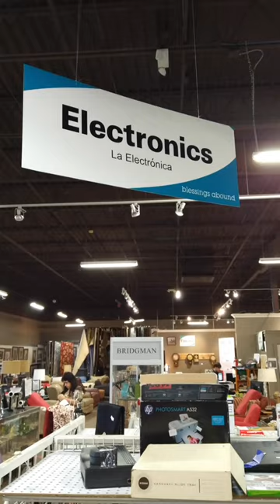Found: A Pioneer PD-F908 with 101 Carousel CD Player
I ran across a Pioneer PD-F908 multi-CD player at a thrift store. It has an enormous 101-CD carousel. So why didn't I buy it?